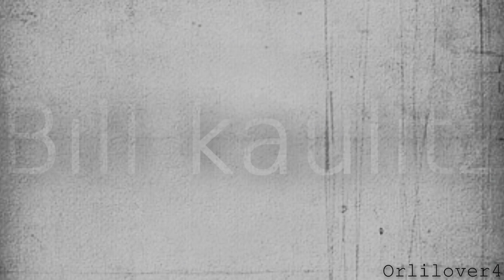Bill kaulitz - If tomorrow never comes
Wrong sound blame youtube.